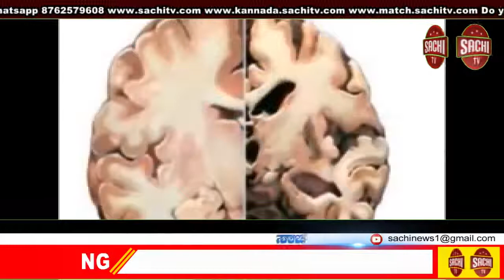ಪತ್ನಿ ಬಳಿ ಕೊರೊನಾ ಎಂದು ಹೇಳಿ ಕಾಣೆಯಾಗಿದ್ದ, ಗರ್ಲ್ ಫ್ರೆಂಡ್ ಜತೆ ಸಿಕ್ಕಿಬಿದ್ದ, sachi tv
ಮುಂಬೈನ 28 ವರ್ಷದ ವ್ಯಕ್ತಿ ಪತ್ನಿ ಬಳಿ ತನಗೆ ಕೊರೊನಾ ಎಂದು ಹೇಳಿ ನಾಪತ್ತೆಯಾಗಿದ್ದ, ಬಳಿಕ ಗರ್ಲ್ ಫ್ರೆಂಡ್ ಜೊತೆ ಸಿಕ್ಕಿಬಿದ್ದಿದ್ದಾನೆ.

ಜುಲೈ ತಿಂಗಳಲ್ಲಿ ಪತ್ನಿ ಹತ್ತಿರ ತನಗೆ ಕೊರೊನಾ ಇದೆ ಎಂದು ಹೇಳಿ ಹೋದವನು ಗರ್ಲ್ ಫ್ರೆಂಡ್ ಜತೆ ಸಿಕ್ಕಿಬಿದ್ದಿರುವುದಾಗಿ ಪೊಲೀಸರು ಮಾಹಿತಿ ನೀಡಿದ್ದಾರೆ.

ಜುಲೈ 24 ರಂದು ಪತ್ನಿಗೆ ಕರೆ ಮಾಡಿ, ನನಗೆ ಕೊರೊನಾ ಇದೆ ಎಂದು ವರದಿ ಬಂದಿದೆ.ನಾನಿನ್ನು ಬದುಕಿರುವುದಿಲ್ಲ ಎಂದು ಹೇಳಿದ್ದ, ಪತ್ನಿ ಮತ್ತೊಂದು ಪ್ರಶ್ನೆ ಕೇಳುವ ಮೊದಲೇ ಕಾಲ್ ಕಟ್ ಮಾಡಿದ್ದ. ಆಕೆ ತನ್ನ ಅಣ್ಣನ ಬಳಿ ಸಹಾಯ ಕೇಳಿದ್ದಳು.

ಬಳಿಕ ನಾಪತ್ತೆ ಪ್ರಕರಣ ದಾಖಲಿಸಿದ್ದರು. ಬಳಿಕ ಆತನ ಬೈಕ್, ಹೆಲ್ಮೆಟ್, ಬ್ಯಾಗ್, ಕೀ ರಸ್ತೆಯೊಂದರಲ್ಲಿ ಪತ್ತೆಯಾಗಿತ್ತು. ಆದರೆ ಪೊಲೀಸರಿಗೆ ಈ ಕುರಿತು ಯಾವುದೇ ಮಾಹಿತಿ ಇರಲಿಲ್ಲ.

ಎಸಿಪಿ ವಿನಾಯಕ್ ಪ್ರಕರಣದ ತನಿಖೆ ಆರಂಭಿಸಿದ್ದರು. ಸೆಕ್ಯುರಿಟಿ ಕ್ಯಾಮರಾ ಫೂಟೇಜ್‌ಗಳನ್ನು ನೋಡಿದ್ದರು, ಮೊಬೈಲ್ ಲೊಕೇಷನ್ ಟ್ರೇಸ್ ಮಾಡಲು ಪ್ರಯತ್ನ ಪಟ್ಟಿದ್ದರು.